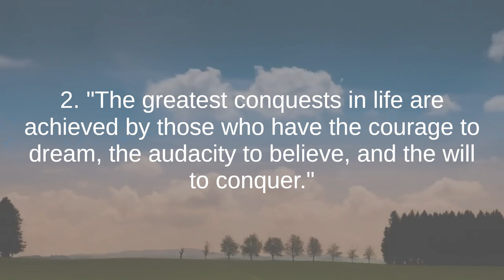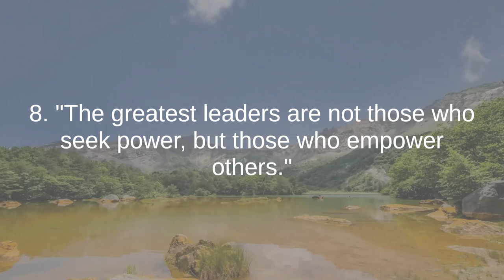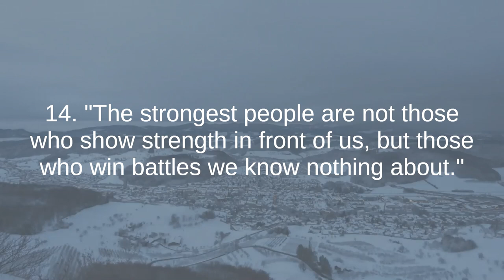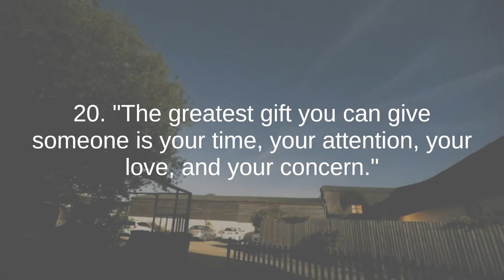Augusto Cury the best quotes to listen and reflect on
Augusto Cury is a Brazilian psychiatrist, author, and educator known for his influential work in the field of psychology, mental health, and personal development. Born on October 2, 1958, in Colina, Brazil, Cury has dedicated his career to understanding the complexities of the human mind and helping individuals achieve emotional well-being and personal fulfillment.

Cury's approach to psychology is characterized by his innovative theories and practical strategies for managing stress, anxiety, and negative thinking patterns. He is the creator of the Theory of Multifocal Intelligence, which emphasizes the importance of developing cognitive skills such as creativity, critical thinking, and emotional intelligence to navigate life's challenges and achieve success.

As an author, Augusto Cury has written numerous best-selling books on a wide range of topics, including self-help, psychology, and education. His books, including "The Master of Masters" and "The Code of the Extraordinary Mind," have sold millions of copies worldwide and have been translated into multiple languages, making his insights accessible to a global audience.

In addition to his writing, Cury is also a sought-after speaker, delivering lectures and workshops on topics related to mental health, emotional intelligence, and personal growth. He is known for his engaging speaking style and his ability to communicate complex psychological concepts in a clear and accessible manner.

Augusto Cury's message emphasizes the importance of self-awareness, resilience, and positive thinking in overcoming life's challenges and achieving inner peace and fulfillment. He encourages individuals to cultivate their mental and emotional well-being, develop healthy coping strategies, and live with purpose and passion.

Throughout his career, Cury has received numerous awards and honors for his contributions to psychology and education. He continues to be a leading voice in the field of personal development, inspiring millions of people around the world to live happier, more fulfilling lives.